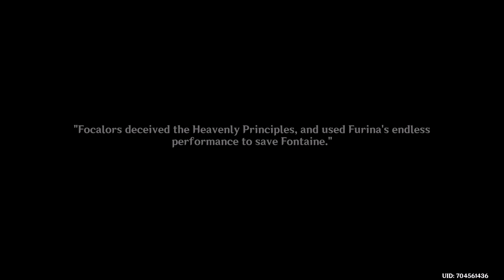WORKING WITH KNAVE IN THE FUTURE? | Genshin Impact | Masquerade of the Guilty Part 14 | STORY 4.2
OKEY FINALLY. IM SO SLOW MAN. IM GOING TO TRY HARDER! HOPE YOU GUYS ENJOY THIS 4.2 ARCHON STORY!